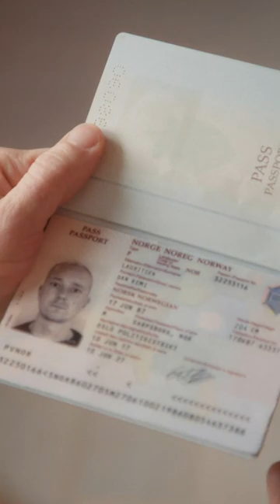Er du 34 år!?